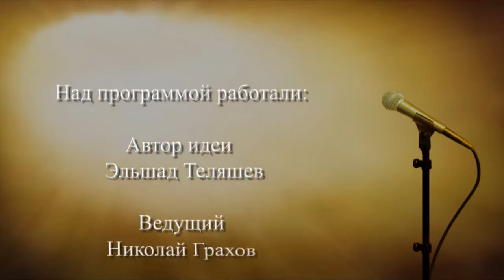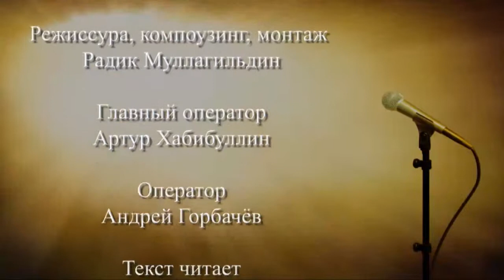Беседы в "Белом вороне" №14 Александр Вольдман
Беседы в "Белом вороне"